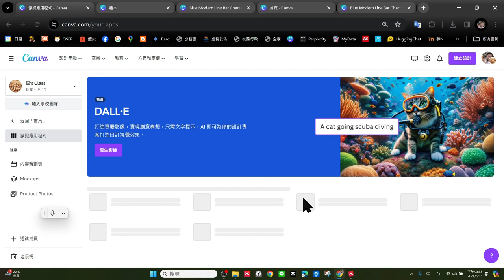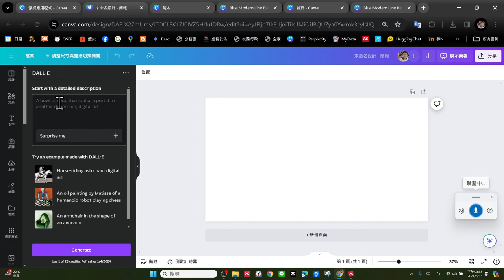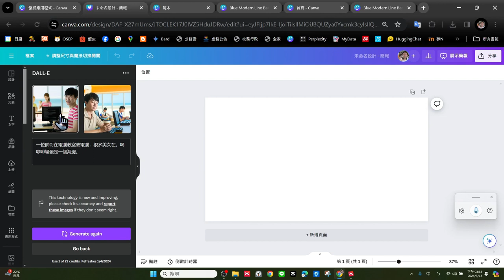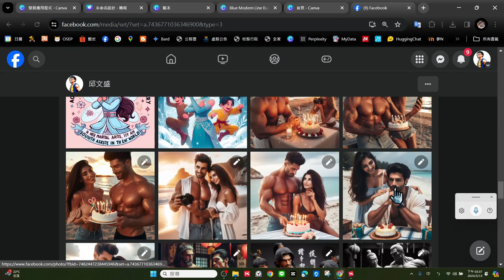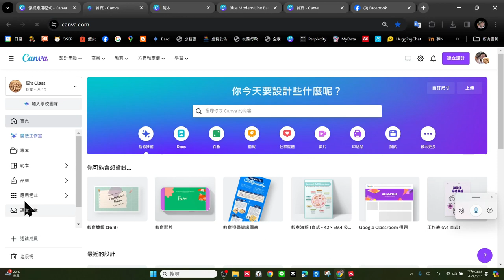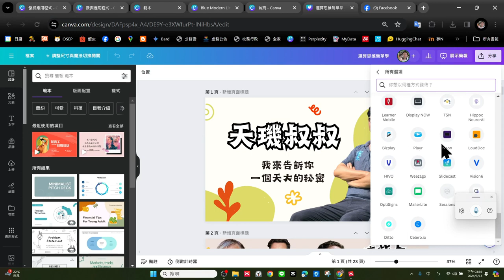Canva春日到校-0314-16-應用程式外掛